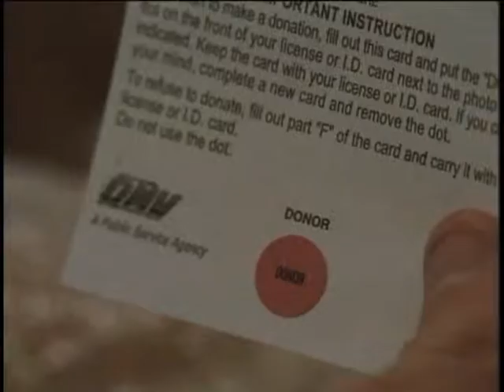Hollywood Health & Society presents: A World of Stories - Part 4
Hollywood Health & Society: A World of Stories - Sandra de Castro Buffington, director of the Norman Lear Center's Hollywood Health & Society program, convened this discussion among  top Hollywood writers and keynote speaker Dr. Tachi Yamada, president of the Global Health Program at the Bill and Melinda Gates Foundation. This Writers Guild of America, West, event offered compelling global health stories from experts in the heart of the action overseas, and featured TV writers who have turned stories on global health topics into top-rated television shows. Roundtable discussion included Neal Baer, MD and executive producer, Law & Order SVU; Peter Blake, writer, House and Larry Barat, MD and MPH, and senior malaria advisor, Presidential Malaria Initiative.